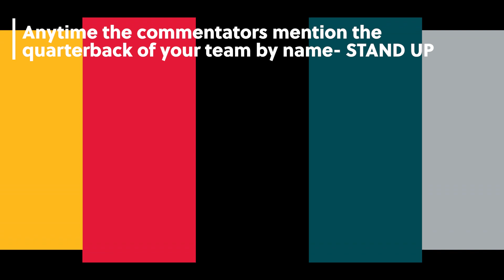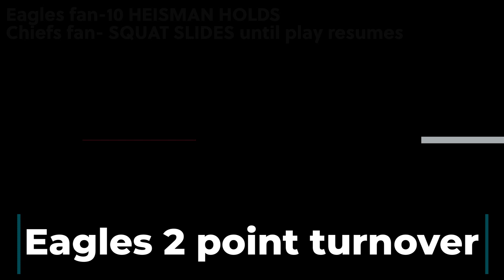SUPER BOWL WORKOUT CHALLENGE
It's Super Bowl time! Here's a fun workout challenge for you to do with your friends and family during the game. It'll keep your body moving, help you stay active, and could be a really fun challenge between you and those you spend the day with- especially if rooting for different teams. If you're like me and my daughter (who helped me film this video) we chose our teams by what color shirts we had. I love eagles (they're definitely one of my spirit animals) and Sam loves wolves, but she had a midnight green colored shirt and I a red one, so there ya go! Whatever team you're rooting for, I hope it's a fun day and a fun time.

I'm gonna try to figure out how to attach a link to this video, I have a print out of the different moves for the challenge so you can print it out and have it right there in front of you. This video is to help you if you aren't sure what a move is. So take a watch, print off the chart, and have some fun.

Have a fantastic week.

Aubrey Cook
Brighter Day Fitness